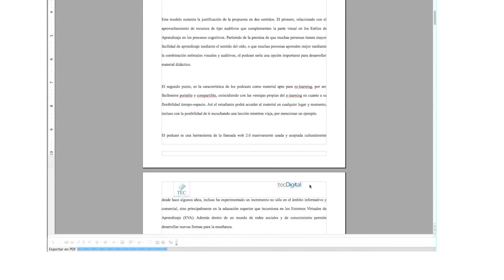Exportar pdf con etiquetas en OpenOffice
El video permite observar cómo exportar un pdf con las etiquetas para accesibilidad en OpenOffice.